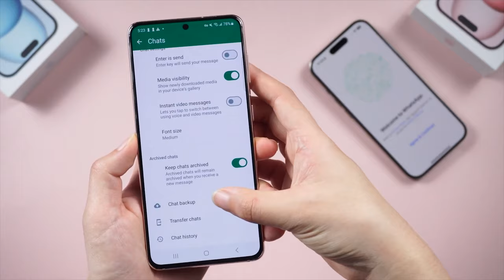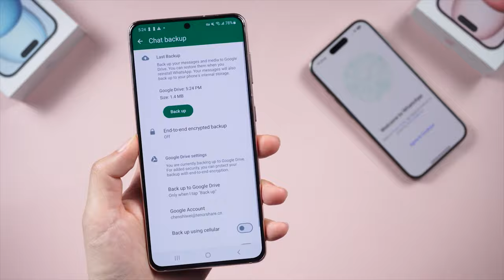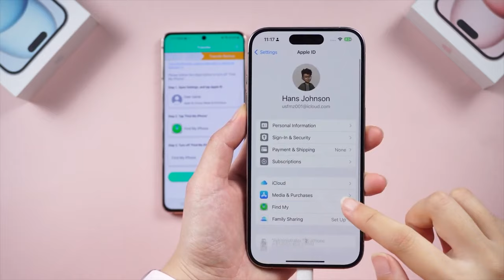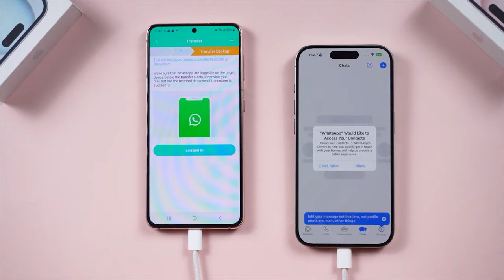Cómo Pasar Contactos de Android a iPhone desde Google Drive y Su Mejor Alternativa iCareFoneTransfer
👉🏼 La forma más rápida de transferir, respaldar & restaurar datos de WhatsApp & WhatsApp Business

¿Quieres transferir tus mensajes de WhatsApp de Android a iPhone? ¡Este video te muestra cómo hacerlo fácilmente! Descubre dos métodos efectivos para mover tus datos desde Google Drive a tu iPhone. ¡No más problemas entre plataformas! ¡Mira ahora y aprende cómo hacerlo de manera rápida y segura!

00:00 Introducciones
00:33 Método 1: transferir mensajes de WhatsApp de Android a iPhone utilizando solo Google Drive
01:34 Método 2: Usaremos una herramienta profesional, la aplicación iCareFone Transfer

💡 *Resumen de cómo transferir chats de whatsapp*
*Método 1: Usar Google Drive para Transferir WhatsApp*
1. Hacer copia de seguridad en Google Drive desde Android:
   - Configuración - Chats - Copia de seguridad de chat.
   - Elegir la cuenta de Google correcta.
2. Descargar los archivos de respaldo desde Google Drive a la computadora:
- Iniciar sesión en [drive.google.com] y descargar los archivos.
**Nota:** Este método no puede restaurar directamente en iPhone. Si no puedes descargar los archivos correctamente, sigue con el siguiente método.
*Método 2: Usar iCareFone Transfer para Transferir WhatsApp*
1. Descarga e instala iCareFone Transfer en Android desde Play Store.
2. Conecta tu iPhone y Android al PC mediante cables USB.
3. Autoriza el acceso en tu iPhone y selecciona "Transferencia de WhatsApp de Android a iPhone".
4. Sigue las instrucciones para seleccionar el archivo de respaldo y continuar la transferencia.
5. Verifica tu número de teléfono en WhatsApp en el iPhone.
6. Desactiva "Buscar mi iPhone" en el iPhone y completa la verificación.
7. Inicia sesión en WhatsApp con el mismo número en el iPhone. 📱💬

🔥Cómo Pasar WHATSAPP de Android a iPhone | 3 Mejor Método!!! iOS 18